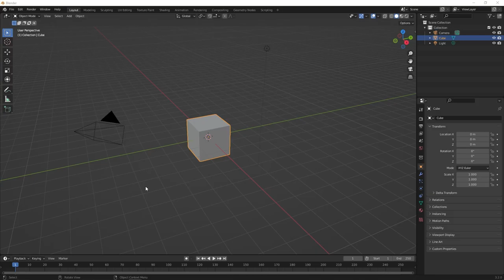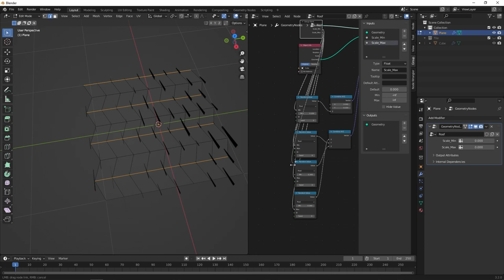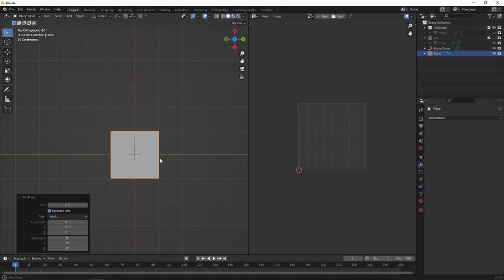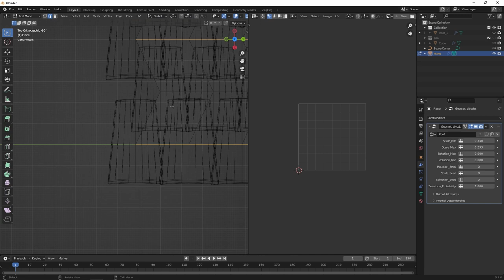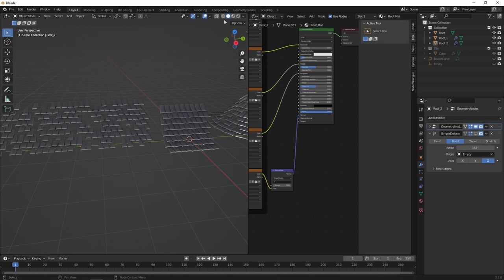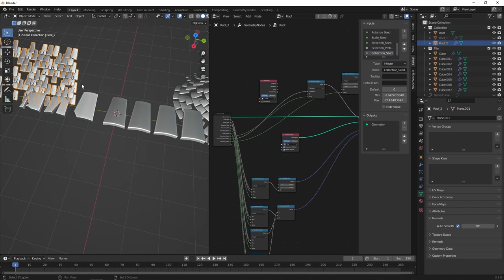Simple Procedural Roof - Geometry Nodes 3.2 | Timelaps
In this tutorial I will show you how you can make a simple procedural roof.